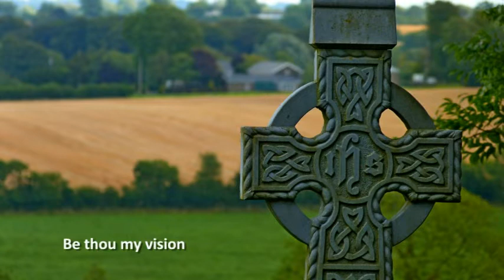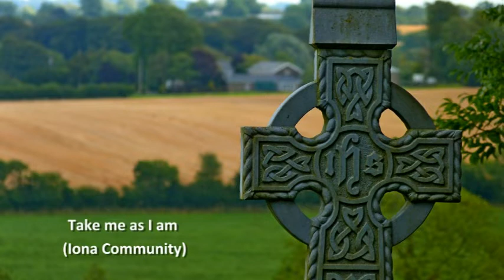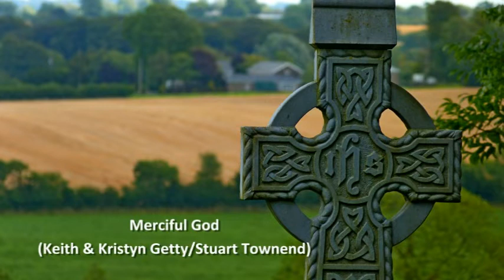St Patrick's Day Medley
Featuring Dan Meyers, flute/uilleann pipes
St. Patrick's Breastplate (Arr. David Maurand)
Be thou my vision
Take me as I am (Iona Community)
Merciful God (Keith & Kristyn Getty/Stuart Townend)
Blarney Pilgrim Set